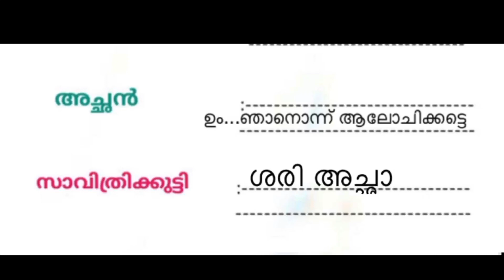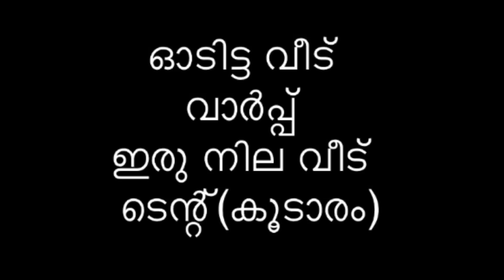STD 2 worksheet